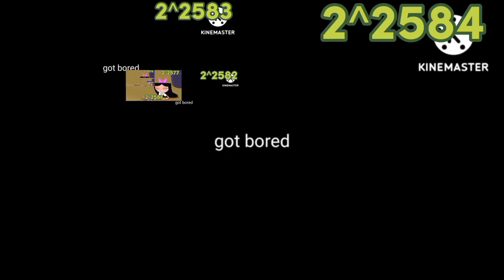Aumsum Saturn Dance Over 2^10000 Times (S1P68)